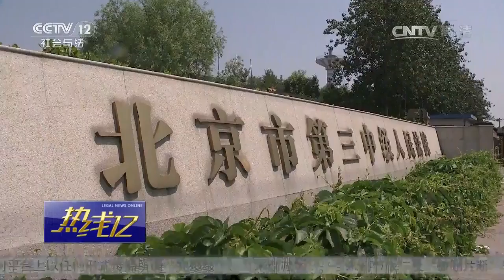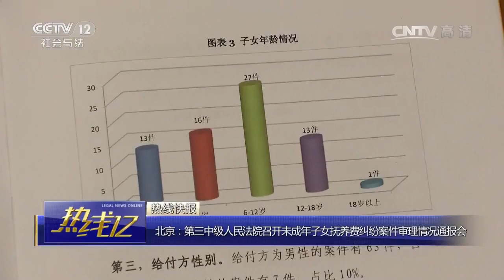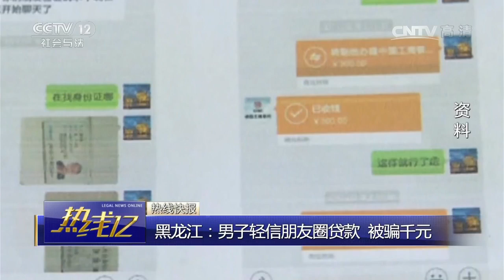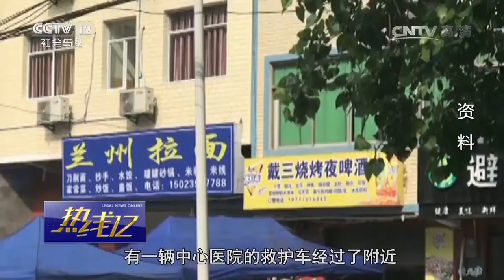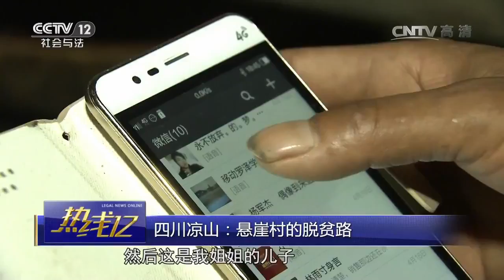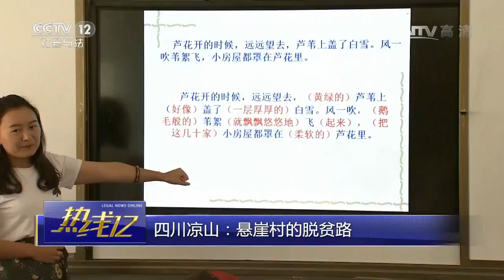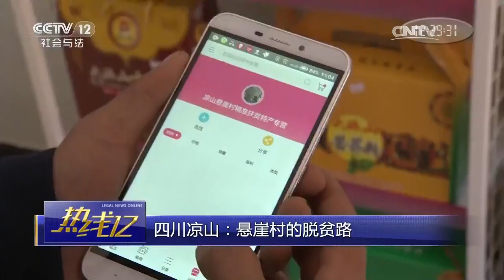四川凉山：悬崖村的脱贫路【热线12 20170604】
本期节目主要内容： 在更高层次上实现惩治犯罪和保障人权相统一；北京：第三中级人民法院召开未成年子女抚养费纠纷案件审理情况通报会；北京：“中国新未来行动”战略发布 全方面关爱儿童成长；吉林洮南：警方破获系列“溜车门”盗窃案；上海：错把油门当刹车 司机倒车撞伤路人；山东潍坊：警方破获兼职刷单诈骗案 追回款物300余万元。